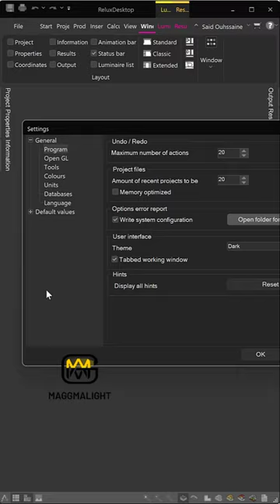ReluxDesktop: How to change the units?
You need help with your lighting projects or you need a training ?